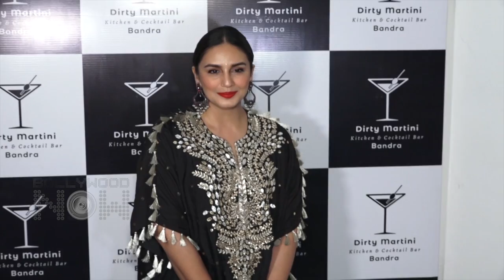These Bollywood Stars Have Never Appeared On Koffee With Karan | You Won't Believe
Govinda to Radhika Apte, celebs we never saw sipping coffee on Koffee With Karan. Here’s a list of noted celebrities who never graced the couch of Koffee With Karan. Have a look.